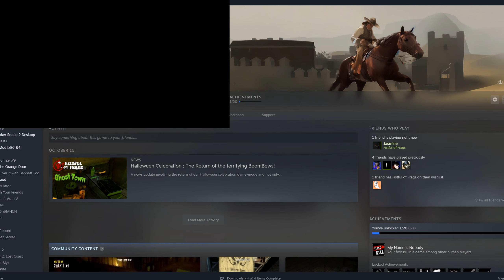Yeehaw.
The game is free. If you ever get bored, play it. :^)

The Legend of Zelda: Twilight Princess - Inside Link's House
YouTube Music - Bach Cello Suite No. 1, G Major, Prelude